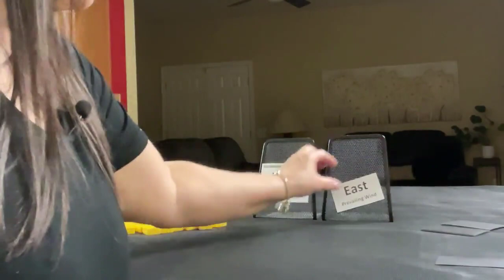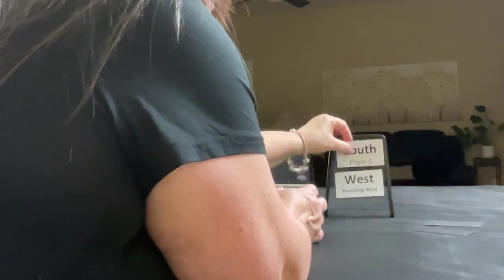WPMJ Charleston Force 20230308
Mahjong or Mah jongg is the Chinese tile game that requires critical thinking and social acuity. Charleston Modeling for Wright-Patterson Mah Jongg is not exactly like playing in a live game but it’s good practice with decision making as you learn how to play mah jongg and a great form of solitaire!

This exercise will give you experience forcing a hand for special event and tournament. It will also be a great way play hands you might normally not think of playing!

If you missed the Wright-Patterson Mah Jongg boot camp, you can find it here along with the link for the rule booklet

If you want to do these at home but don’t have a mah jongg set, I highly recommend the White Swan Mahjong Set from Gammon Village

MUSIC
Inspiring Percussion Upbeat by MoodMode

Michele Frizzell
Instructor, Author, Speaker

6175 Hickory Flat Hwy Ste 110-335